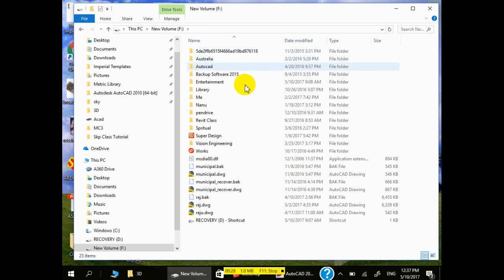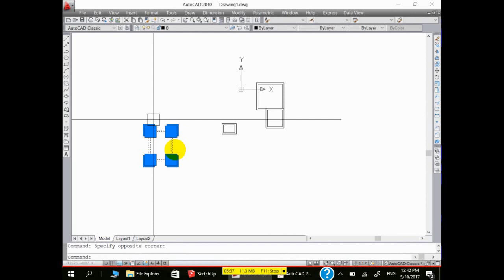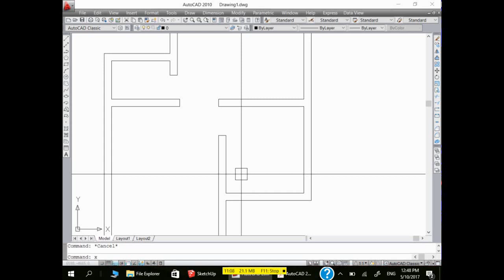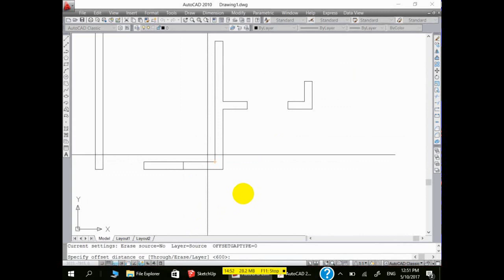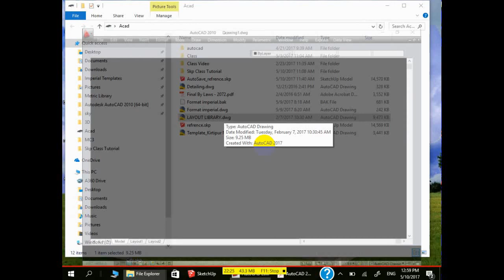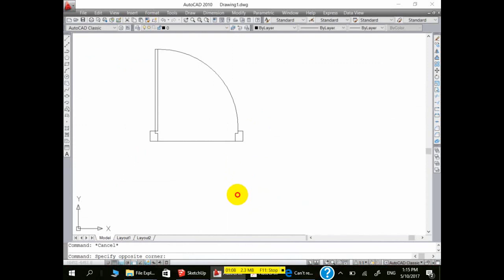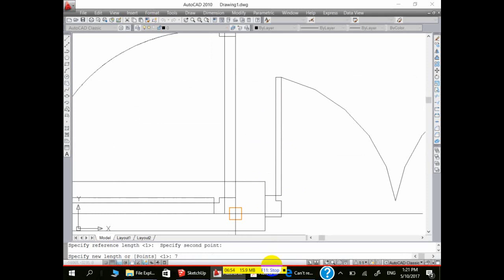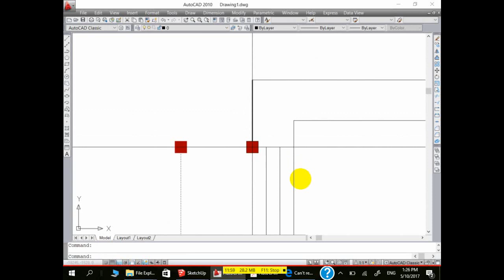AutoCAD Class -2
You can find comprehensive guides on various AutoCAD functionalities, from basic tools to advanced techniques. Additionally, the platform hosts user-generated content, allowing you to learn from the experiences and tips shared by the AutoCAD community.